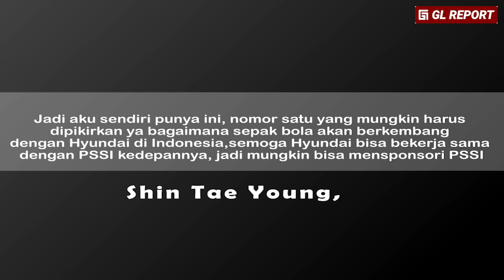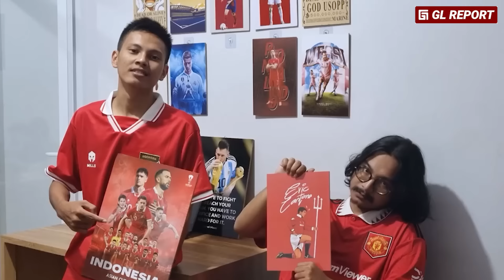'Diajari Rizky Ridho' Rayuan Maut STY Untuk Timnas Selain Bonus 27 Miliar : Thailand Kalah Jauh !!